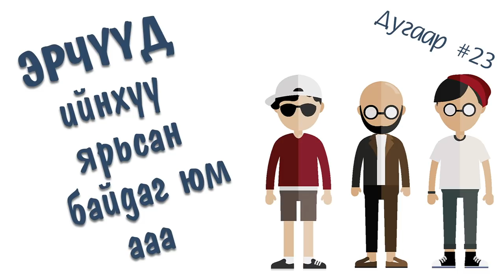Эрчүүд ийнхүү ярьсан байдгийн #23